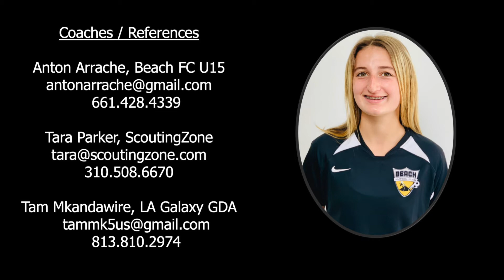Soccer highlights vs. Beach FC ECNL R U16 | Sydney Bushman (2024) -- Beach FC ECNL R U15 #13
Soccer highlights from December 2020 for Sydney Bushman #13 Beach FC U15 ECNL R. This game was versus Beach FC's top U16 ECNL R team. Sydney plays holding center midfielder and attacking center midfielder during the game.

Sydney attends Mira Costa High School in greater Los Angeles, CA. She is class of 2024. She has a 4.2 GPA.

In December 2020, Top Drawer Soccer recognized Sydney as the #56 player overall on the IMG Top 150 Girls Players: Class of 2024. She is the #26 ranked midfielder in the nation and the #9 ranked player in SoCal.

Sydney was also invited to a USSF U14 Girls Youth National Team talent identification session prior to Covid-19 ending the season.